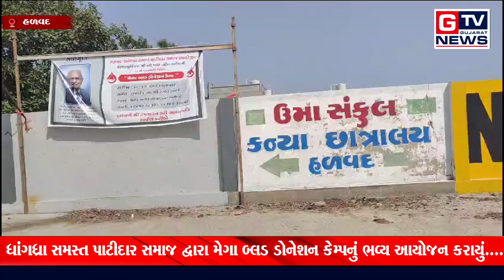હળવદ:- ધાંગધ્રા સમસ્ત પાટીદાર સમાજ દ્વારા મેગા બ્લડ ડોનેશન કેમ્પનું ભવ્ય આયોજન કરાયું.....|| GTV